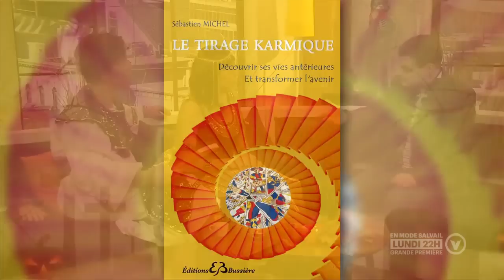Vies antérieures avec Sébastien Michel (Trucs & cie)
Chronique de Sébastien Michel sur les vies antérieures et la manière de les retrouver avec le tarot. C'est un spécial Halloween et tout le monde est déguisé sur le plateau. Voyez Sébastien Michel comme vous ne l'avez jamais vu !